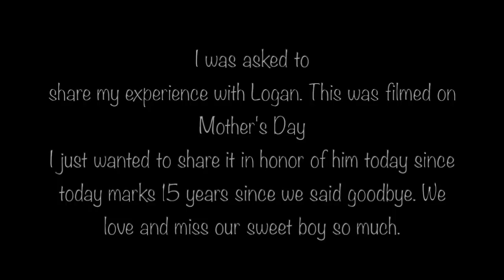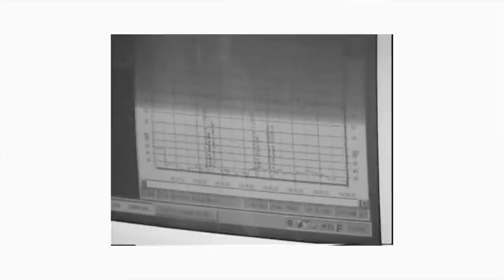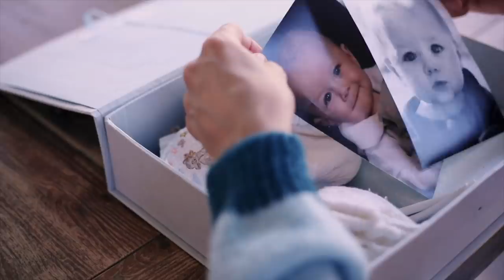Hardest Day Of My Life | Saying Goodbye To Our Baby | His Story | The LeRoys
Our kiddos!!!
Kesley 18
Logan 15 (angel in heaven)
Rhett 14
Reese 12
Perri 10

The LeRoys
1881 W Traverse Pkwy Ste E